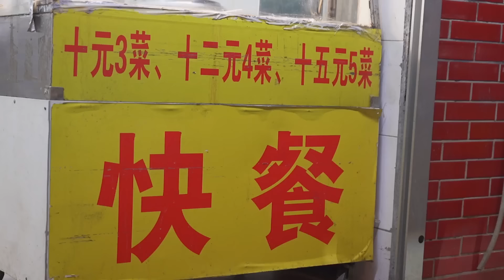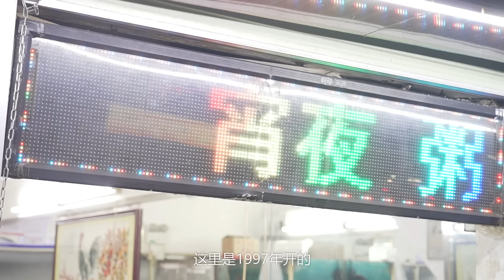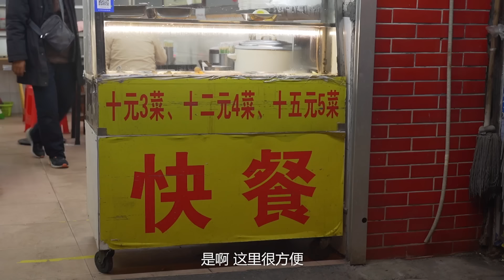廣州的煙火氣回來了！都是老廣偏愛的味道！再過幾年還能吃到嗎？【品城記】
最近廣州的煙火氣終於回來了！哪裡最能代表廣州煙火氣，首選必然是街邊大排檔！如果再加上老城區這個前綴，那就正宗得不能再正宗了！今天，安利哥今天就力邀嘉升去一家他幫襯了很多年的平靚正大排檔！這裡每一樣小炒、每支汽水、一台一凳、都充滿了兒時的回憶。坐在騎樓下吃著地道美味的廣州美食，這樣的場面真的是買少見少了……可惜的是，這家店的師傅再過幾年就打算退休了，也許越來越少人可以吃到這麼本土的味道。此外，這家店外面看起來像是一家簡陋的快餐店，當我們一問，才知道後面有一段溫情的故事.
覓食地址
店鋪名稱：信發快餐店
地址：廣州市荔灣區龍津中路424號
營業時間：11:30-12:30,18:00-次日03:30
人均消費：35元
消費賬單
韭黃肉絲煎面——23元
濕炒牛河——20元
鐵板牛心頂——55元
生炒骨——48元
啫黃鱔煲——68元
椒鹽鮮魷——48元
支竹魚頭煲——48元
韭黃肉滑——25元
菠蘿啤4瓶——12元
合計消費：347元（實收300元）

吃雞！
品城記 探店 大排檔 "我們將確保影片內容不涉及任何動物虐待行為，所有食材的取得都符合道德和法律規定。"